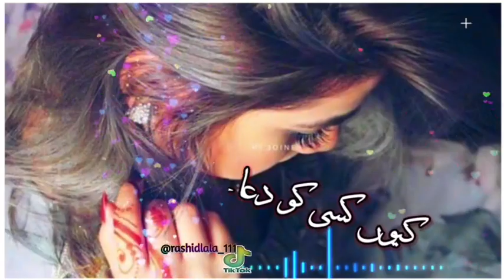January 28, 2021